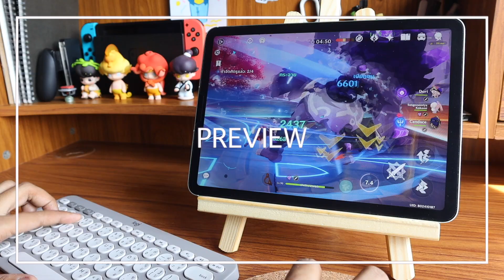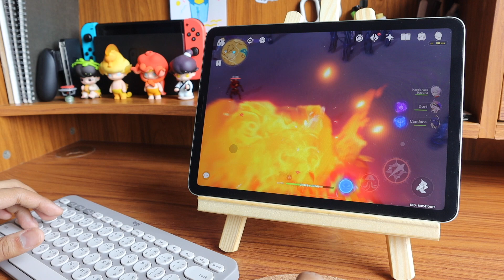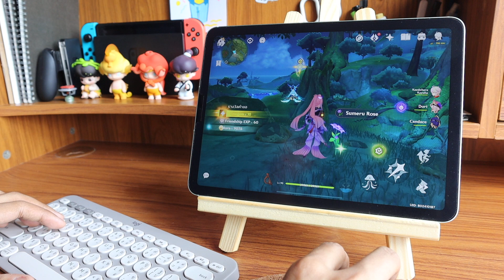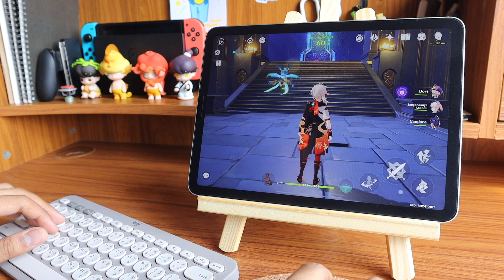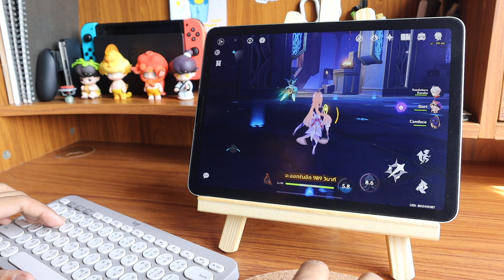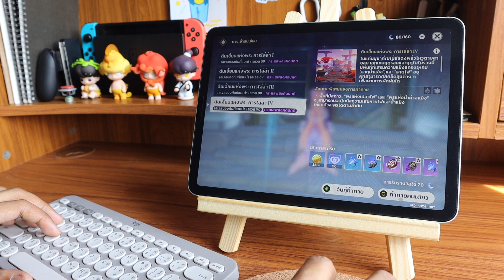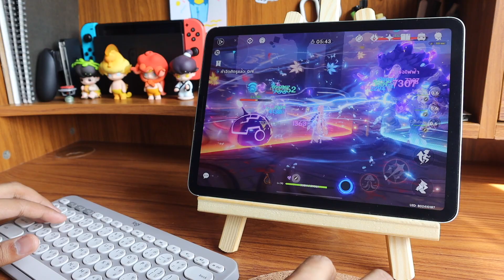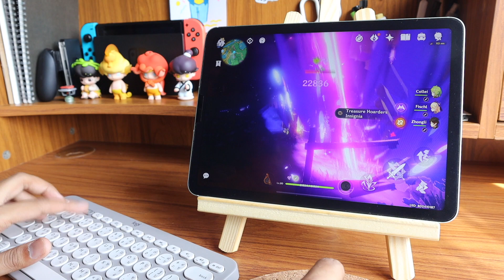🏜 my first time playing genshin with new keyboard & mouse on ipad :)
hello everyone 🌿
I'm pu-ran 🍃

keyboard : logitech keyboard multi-device k380

timestamps ⏲
00:00 - intro (preview)
00:11 - unboxing keyboards & mouse from logitech
03:03 - test play genshin w/ keyboard & mouse on ipad

and please comment a lot down below ♥